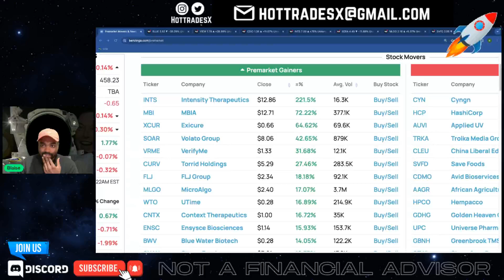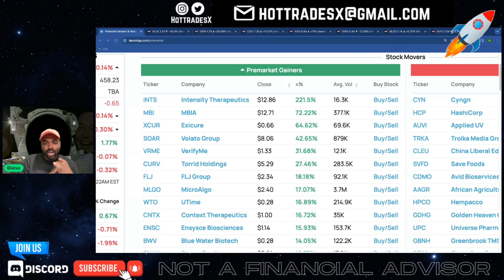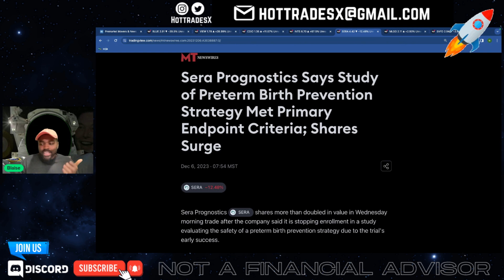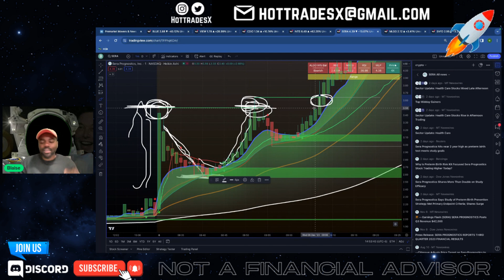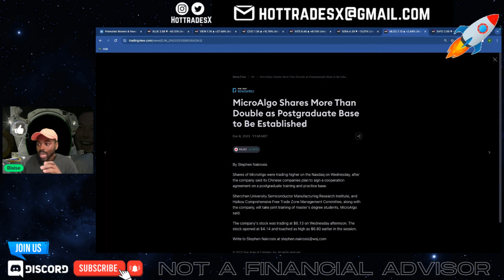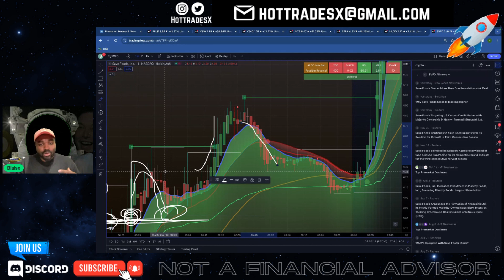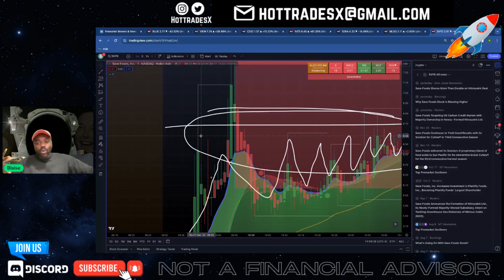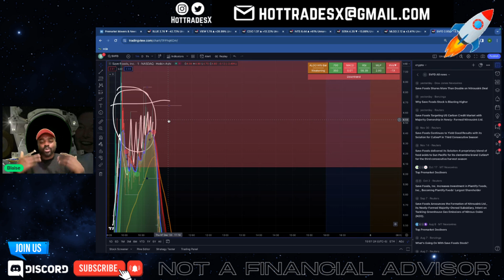How To Play Stocks With Breaking News In Pre & Post Market Sessions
In this comprehensive video, I delve into the strategies and tips for playing stocks effectively during the crucial pre and post market sessions. Using real-time examples and breaking news, I demonstrate how to interpret news impacts on stock prices and make informed trading decisions. Whether you’re a beginner or an experienced trader, this video will enhance your understanding of market dynamics outside regular trading hours. Key topics include analyzing pre-market trends, understanding post-market reactions to news, and developing a trading plan that capitalizes on these unique opportunities. Join me as I guide you through the nuances of pre and post market trading, helping you to become a more adept and informed investor.

Channel Sites

Membership link -